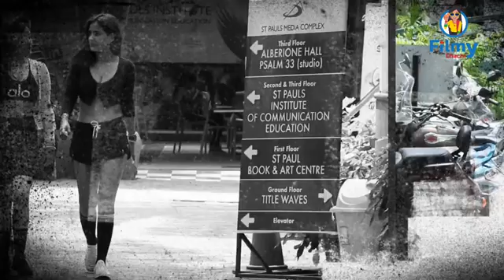Neha Sharma Aisha Sharma ka gym ka Spoted स्टाइलिश लुक अंदाज विडियो देखिए